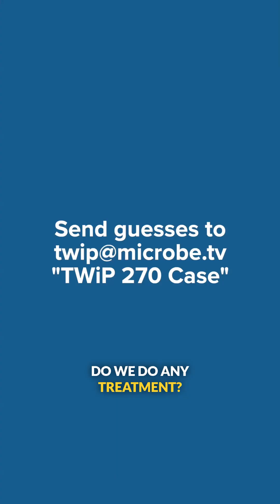Crack the Case! Strongyloides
Dr. Daniel Griffin presents a case of a man in his 20's with end stage renal disease who tests positive for strongyloides.

Deadline is January 2, 2026

Excerpt from This Week in Parasitism 270 - They bake my noodle

TWiP solves the case about the man with abnormal brain MRI, and presents a new case for your solving about a man with some electrolyte issues related to his end-stage renal disease.

I’m also a professor of virology at Columbia University in New York. I’ve been doing research on viruses since 1976, and teaching virology in classrooms and online since 1999. On this YouTube channel I share videos of my lectures, MicrobeTV podcasts, and more.